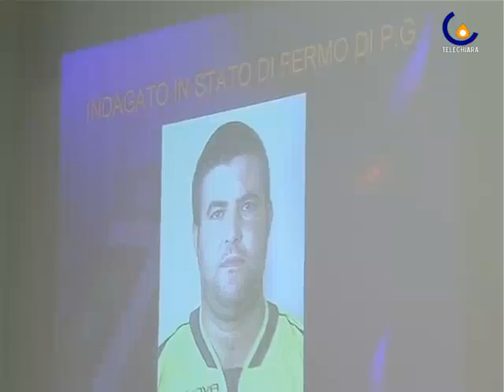101005 Chiuso anche il secondo omicidio con un arresto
Padova - Chiuse le indagini sui due omicidi consumati a padova venerdi notte. Citt� sotto assedio delle forze dell'ordine. (Mattiuzzo Elena)